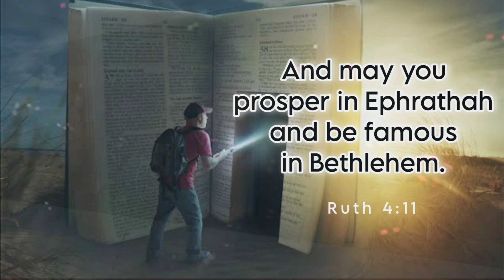PURE HONEY || TAMIL CHRISTIAN WHATSAPP STATUS || TODAY PROMISE VERSE || RUTH 4:11